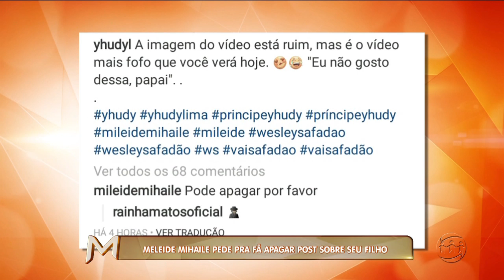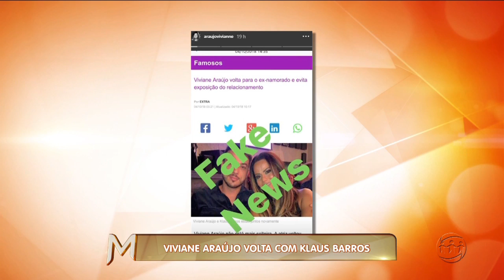MAGAZINE - 4º Bloco - 05/10/18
Assista ao quarto bloco do programa Magazine desta sexta-feira. O Magazine é exibido às 15h45 (horário Manaus) de segunda a sexta, na TV A Crítica (canal 04 | NET 514) e pelo aplicativo AcríticaPlay.